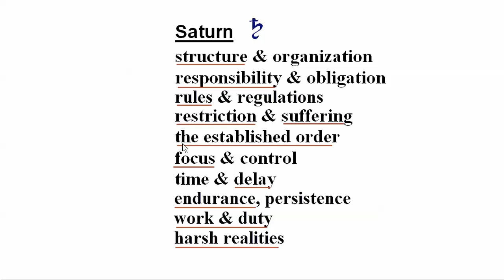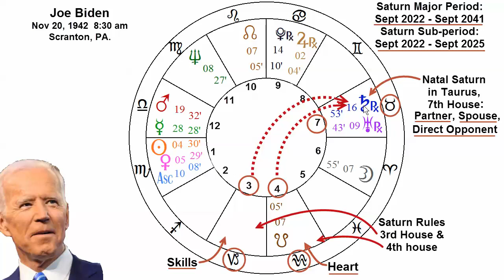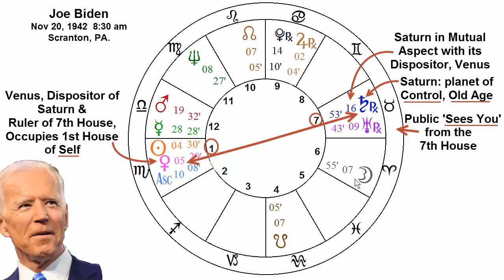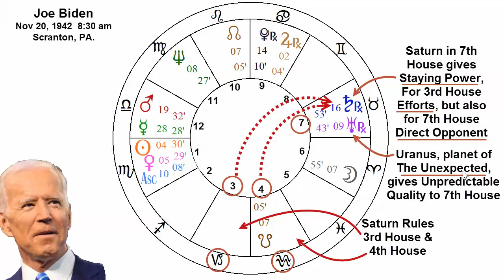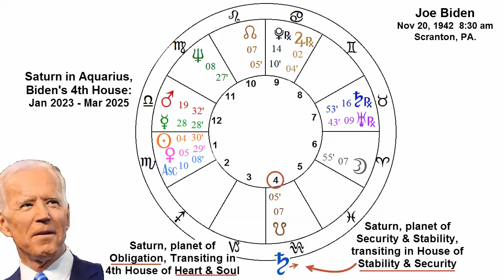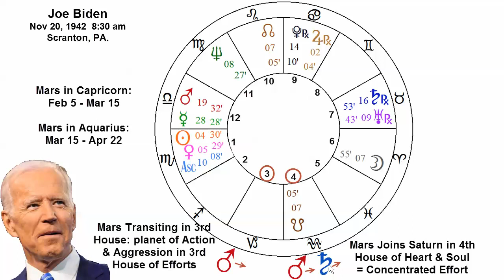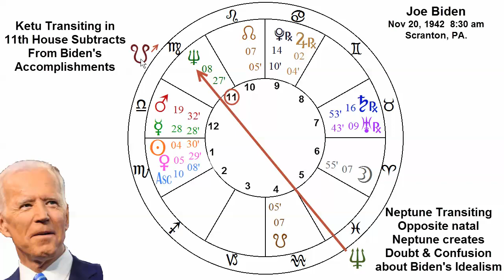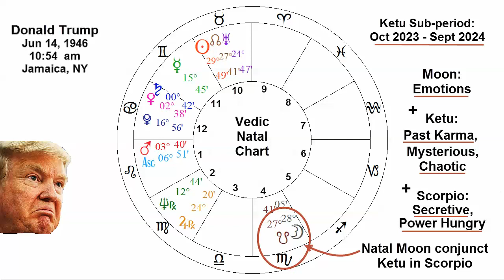President Joe Biden: Astrology Update & Predictions 2024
According to Vedic Astrology's Planetary Period System, Joe Biden is in a new chapter of his life: his Saturn Major Period. In a Scorpio-rising chart, Saturn represents the 3rd house of Efforts & Skills, and the 4th house of Heart & Soul. Saturn's position in his 7th house is what gives him Skills in Relationship. But the 7th house is also the Direct Opponent. Saturn in this placement is what gives him an Intractable Opponent.